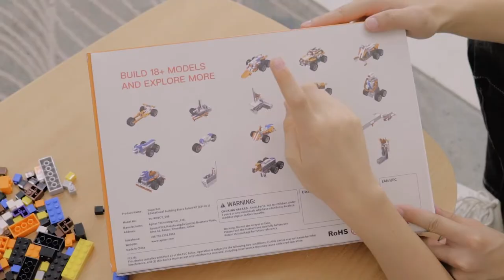SUPERBOT - Kit de robótica programable para niños 👨🏼‍🔧⚙️ [ RCTecnic - Robot RC ]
¿Quieres saber más sobre este kit de robótica 18 en 1?

En RCTecnic somos especialistas en aeromodelismo, drones, robótica educativa y radio control. Disponemos de servicio técnico especializado y contamos con un amplio catálogo de productos, aviones, helicópteros, drones, robots para niños, así como accesorios y recambios.